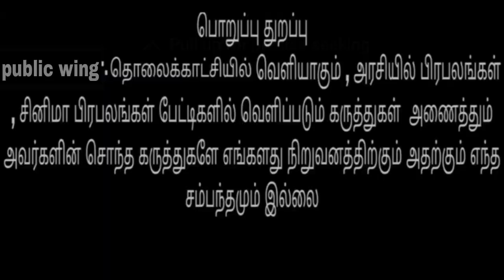நடிகர் கமல் விசித்ரா மோதல் நடிகைஅடி ரத்தம் கொடுமை | Bigg Boss 7 Tamil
VICHITHRA ELIMINATED

VICHITHRA EVICTED

VICHITHRA EVICTION

BIGG BOSS 7 TAMIL TODAY

POORNIMA AFTER BIGG BOSS

POORNIMA INTERVIEW

POORNIMA VIJAYAKANTH